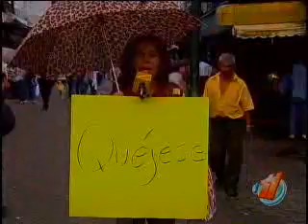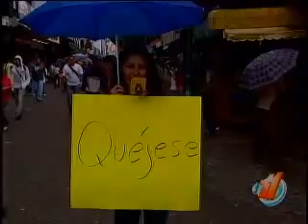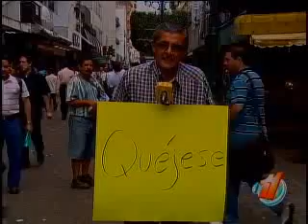Quéjese 02-09-2010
REPRETEL.COM